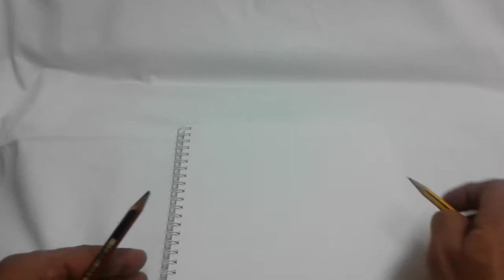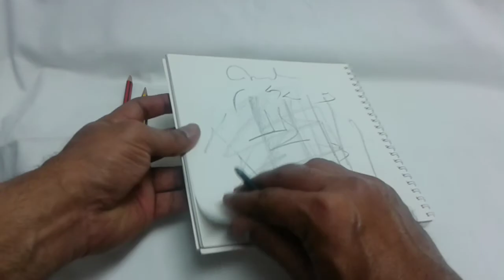INICIACIÓN EN LA PINTURA - LAPICES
Manuel Aguilera teaches us to copy a simple way, to the great masters .